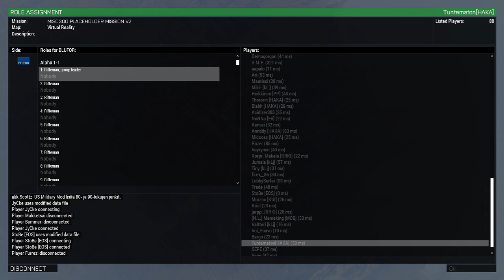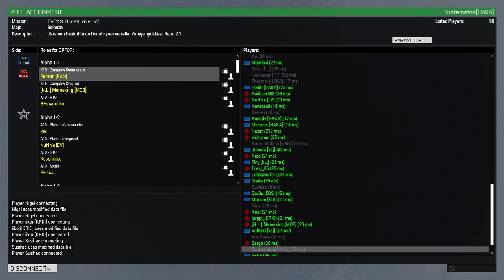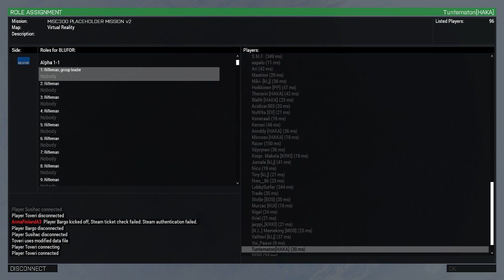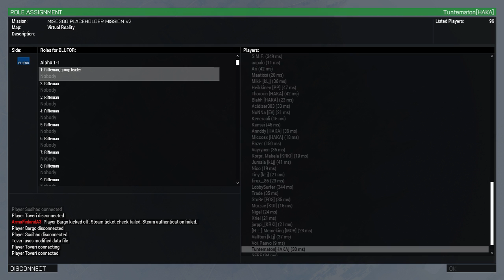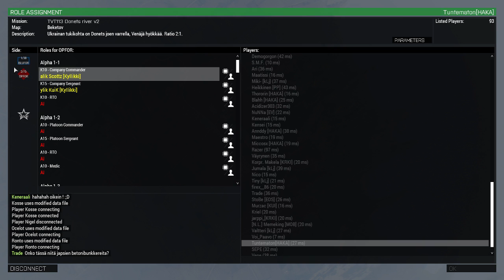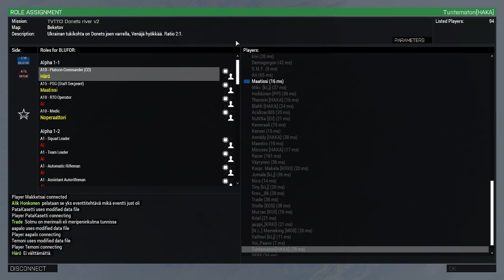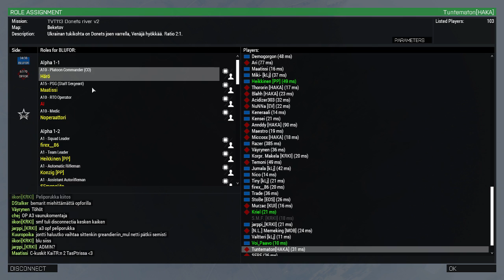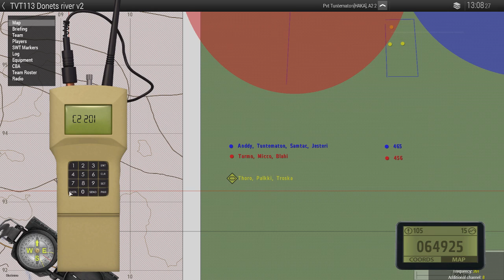Armafinland Viikkopelit 21.9